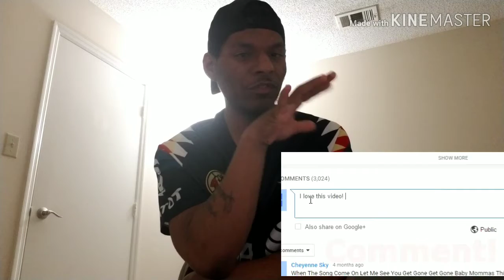That's What I Like/ Bad & Boujee/ Mashup (Random Structure Tv)